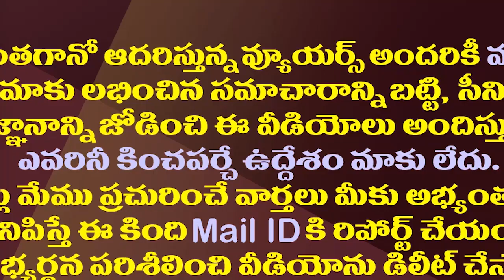వైసీపీ ఎమ్మెల్యేలకు వల..చంద్రబాబు పన్నాగం ఫలిస్తుందా?| Will Chandrababu Plan Work In MLC Elections?